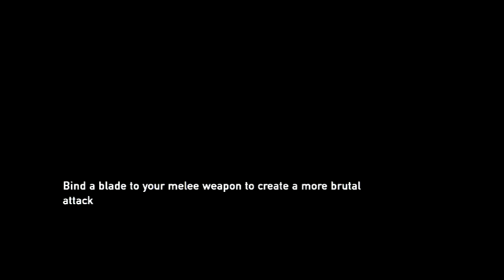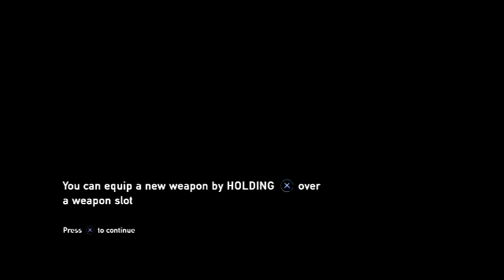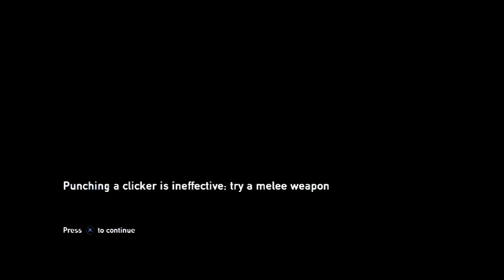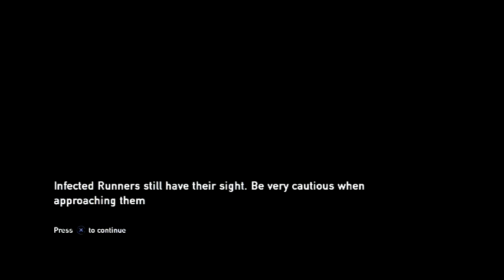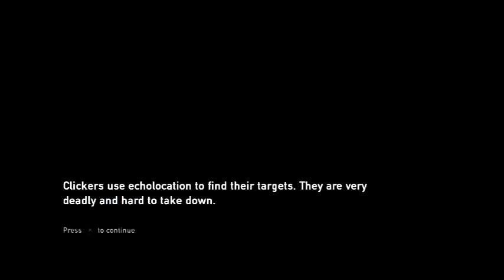Playing The Last of Us Blind - 22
Sasha plays The Last of Us for the first time, completely blind and hard, while babbling like a fool.